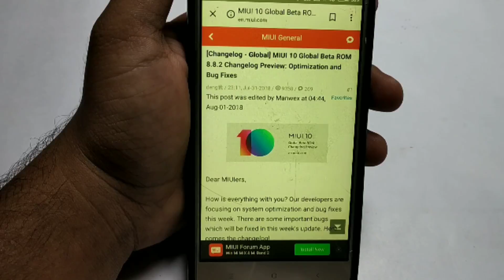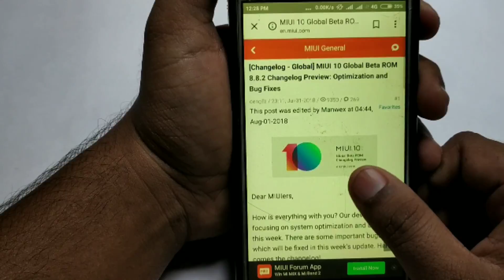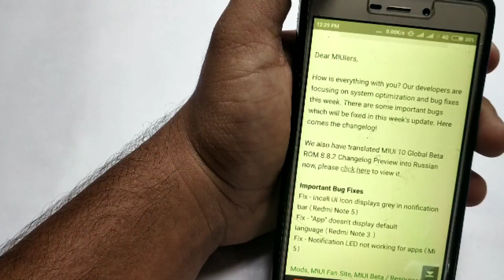MIUI 10 8.8.2 Global Beta ROM For Redmi Note 3 Redmi 3S Redmi 3S Prime, MIUI 10 latest Rom Download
Upgrade MIUI 9 To MIUI 10, Downgrade MIUI 10 To MIUI 9, Download MIUI 10 ROM